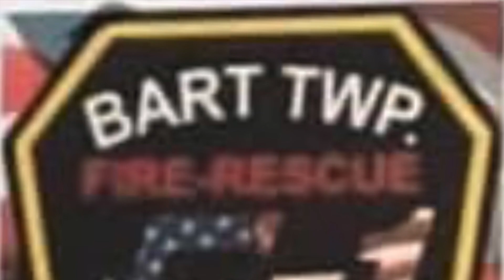Bart Township Fire Company Tanker 51 Responding 3/5/22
Bart Township Fire Company Tanker 51 Responding to a working scrapyard fire in West Nottingham Township, Chester County PA.
Date: 3/5/22